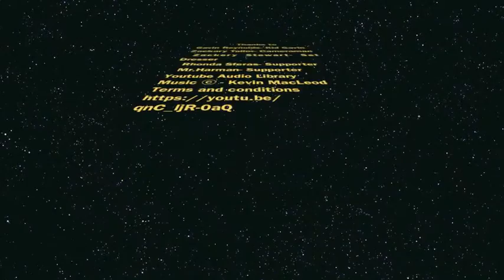Kid Gavin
Winner: American Graduate Humor with a Point
7th Annual Canyons District Film Festival
by Gavin Hawkins - Entrada High Draper Campus